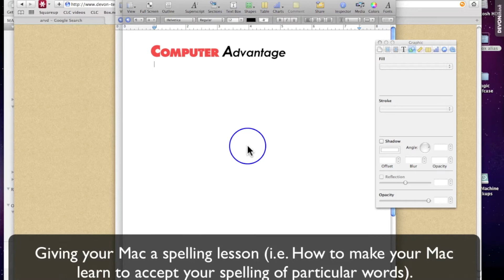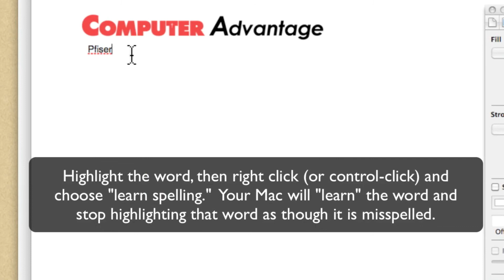How do I teach my Mac a new (spelling) word?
How can I teach my mac to learn how to accept a word which it thinks is misspelled? This video will teach you the way to teach your Mac that new word (il.e. to learn how to spell, your way)